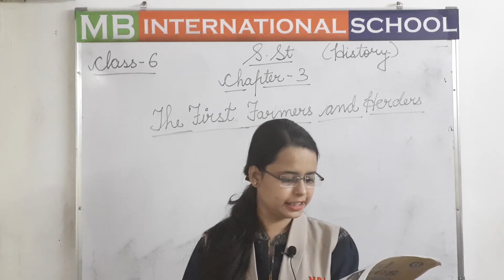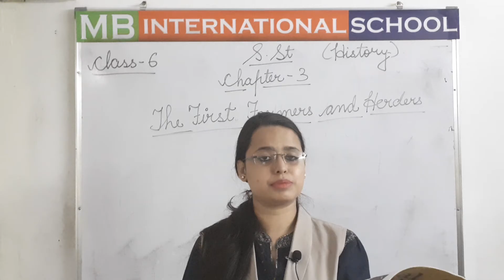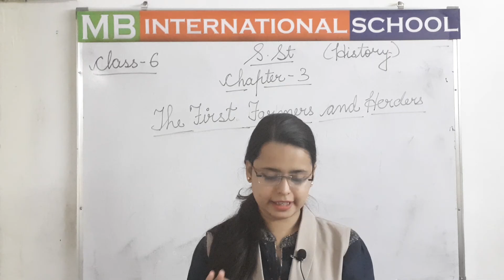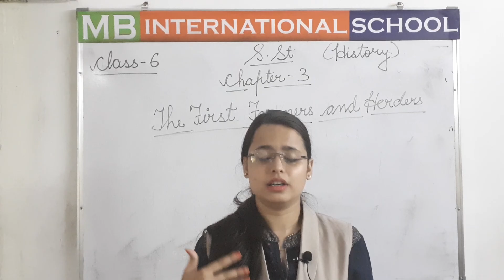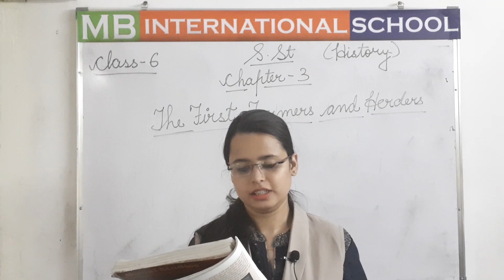class 6 sst history chapter 3 The first farmers and herders